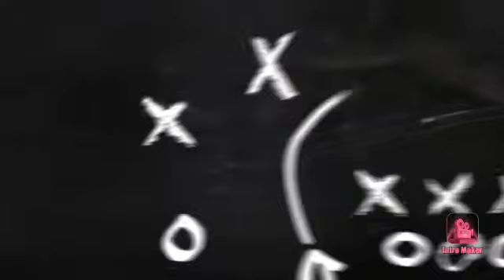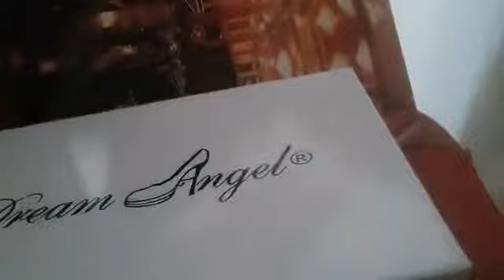PETROSAINS SCIENCE SHOW 2019 SMK HANG KASTURI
Video ini dihasilkan oleh Fatin Syazwani Mohd Samsol dan Nur Alissa Najwa Kamarolzaman.

4 eksperimen berkaitan magnet, mesin air mudah alih, wayang projektor dan pelita menggunakan cotyon bud.